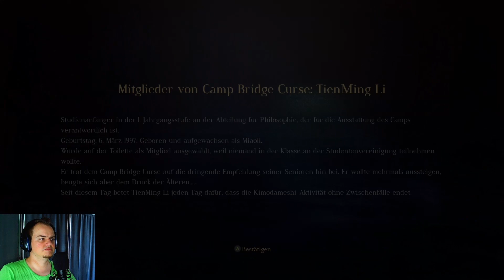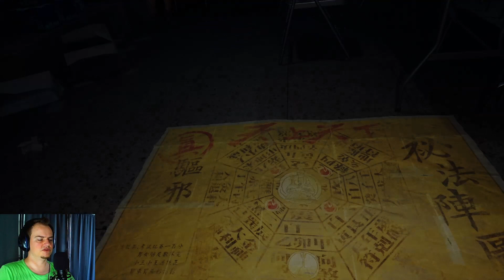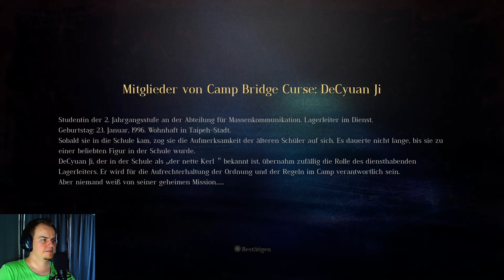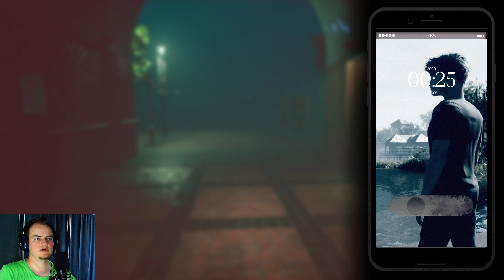Tod oder besessen ? Was ist real !? | The Bridge Curse : Road to Salvation #02 | Gameplay Deutsch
The Bridge Curse Road to Salvation ist eine Filmadaption, die von einer urbanen Legende aus Taiwan stammt ! Paranormal | Horror